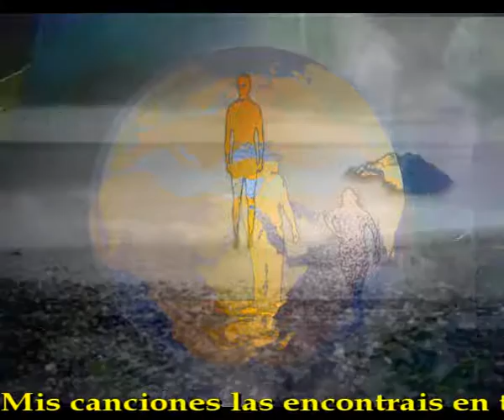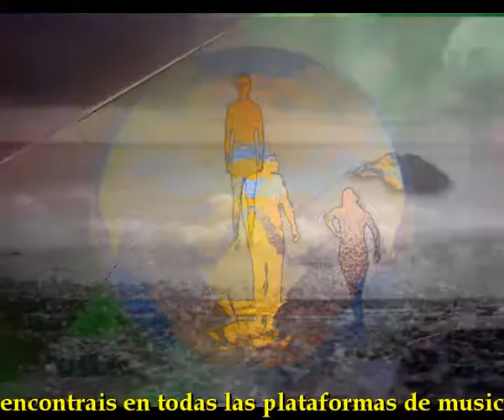Dejara olvidado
He tratado de amar
Todo cuanto conoci
He tratado de saber
Lo bueno y malo que hay en mi

He tratado de no ser
Un traidor a mis principios
Haciendo siempre con fe
Procurando beneficios

Pero no todo es loado
Tambien tengo lados malos
Tambien cai en lo malvado
Y por supuesto lo he pagado

He conseguido salir
Airoso de situaciones
Si he llegado hasta aqui
Merezco mis bendiciones

Nadie deje en la estacada
Incluido al traicionero
Que te dice que te ama
Y te roba hasta el sombrero

Intermedio

Pero todo no es malvado
Yo tuve siempre a mi lado
Siempre tuve a buena gente
Que nunca me dejara olvidado